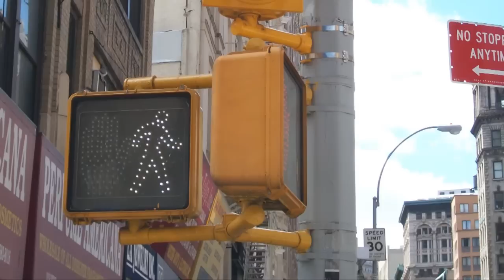Intelligent Cities: Jan Gehl on the Neighborhood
Danish urbanist and author Jan Gehl describes the value of walkable and bike-able neighborhoods.